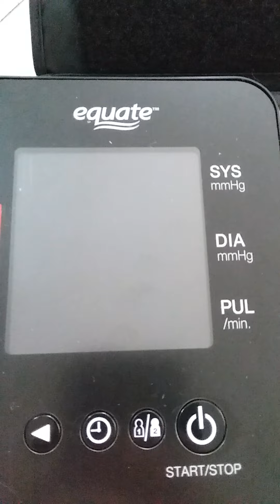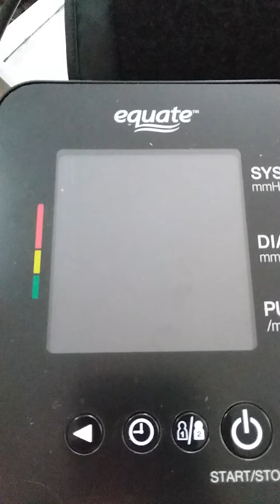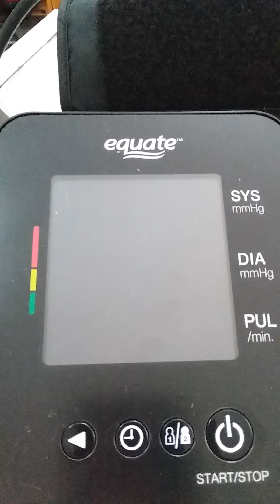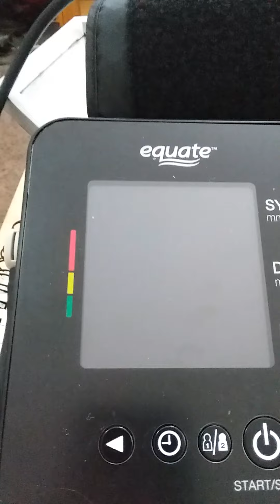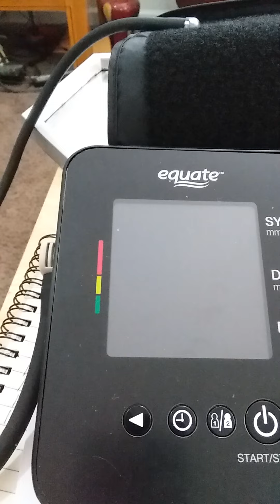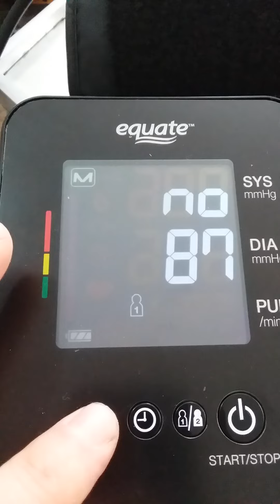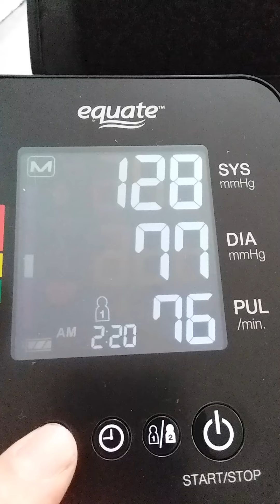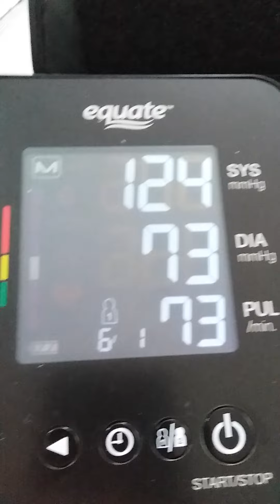Dr. Says Barium Level is Normal??? What??? June 1st 2022 2:45 pm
nothing of what is happening to me is making any sense everything seems to be backwards how in the world can my barium level be normal?